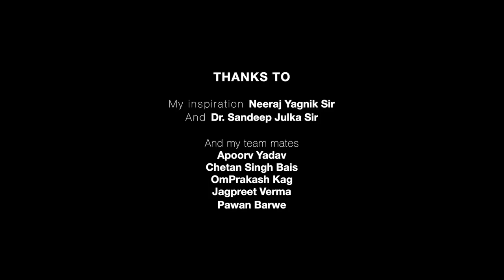580km Solo Cycle Ride - Indore to Mumbai - Tony D'souza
Indore to Mumbai in 3.5 days
580km solo ride.
Tony dsouza,rush2anthony,film by Tony dsouza,cycle ride indore to mumbai,indore to mumbai by cycle,long cycle ride